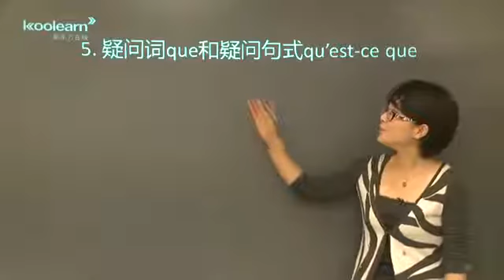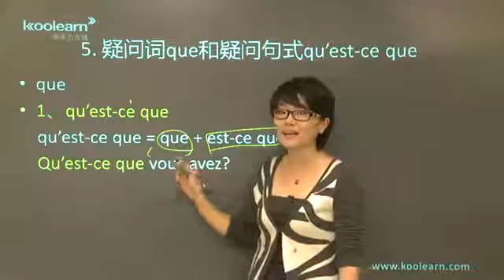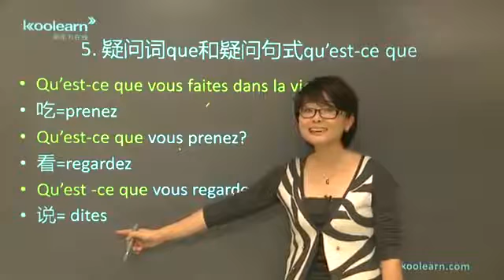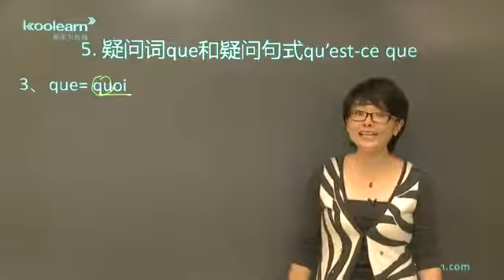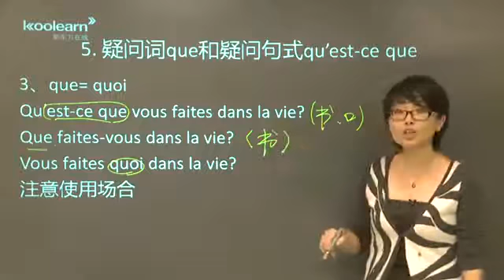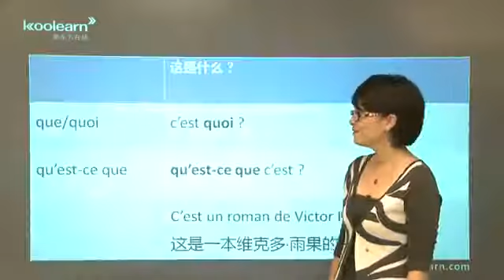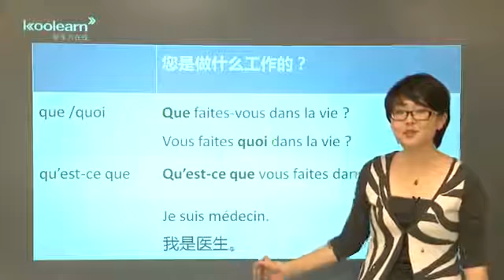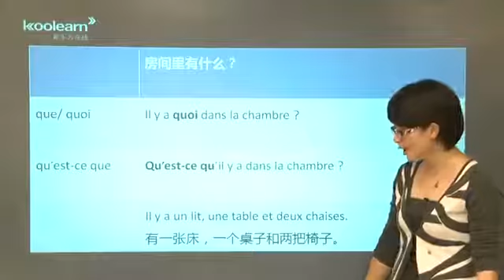19- leçon5 que